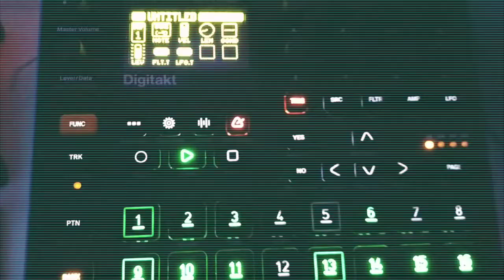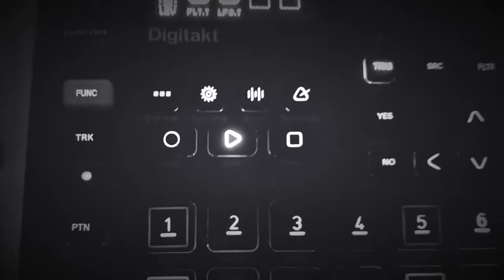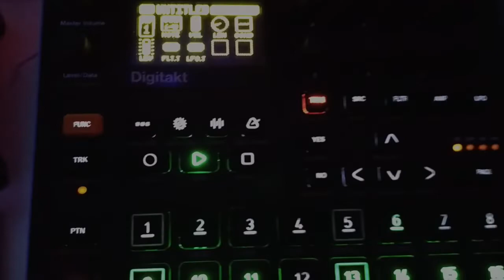jamuary DigiPeak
Little Techno Jam to explore the possibilities of Novation Peak and Elektron Digitakt and to have jamuary fun! No external FX.
The Novation Peak is a great polyphonic synthesizer, with a soothing mesmerizing sound. Everyone should at least try it.